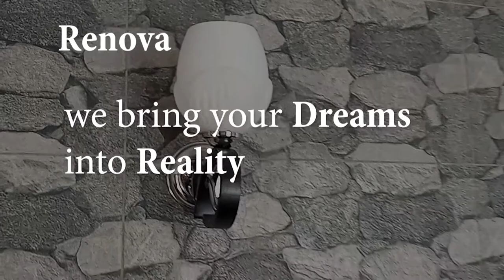Renova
Renova is a Registered Company in Mauritius with 25 years of experienced professionals in field of construction and renovation. We have been working across the length and breadth of this beautiful island, providing quality tailored services in construction and renovation. With trust in the potentials of our workers, we deliver quality construction and renovation to clients and this has build our brand image making us who we are.